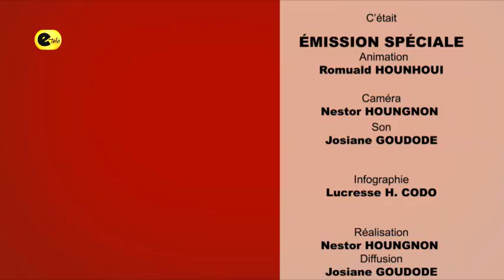État de la Lutte Contre la Corruption au Bénin Emissionspéciale Corruption 08 Décembre 2021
Bienvenue  sur la Chaîne YouTube Officielle de E-TELE BÉNIN.
Ne manquez rien de l'actualité du Bénin, d'Afrique et du Monde.